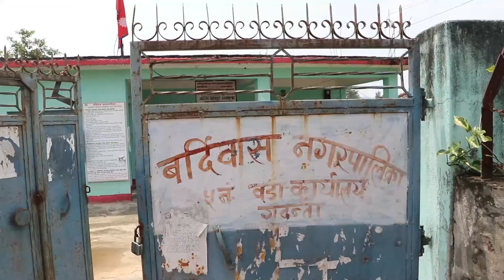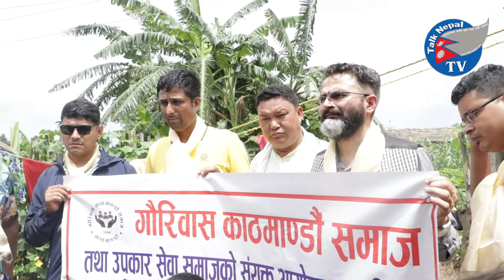ह्विलचियर पाएपछि..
talknepal television is focused to become the leader in the production, promotion, and publication of quality programs in order to educate, entertain, and empower the global Nepali audiences.
जन्मजात अपाङ्गता भएका बर्दिवास(४ का दिलबहादुर राई ह्विलचियर पाएपछि निकै खुशी देखिन्थे । अब दैनिकी केही सहज होलाकी भन्ने आश उनको अनुहारमा प्रष्ट देखिन्थ्यो । उनी न सुन्न सक्छन् न त हिँडडुल नै गर्न सक्छन् । वरपर गर्न समेत अरुको पूर्ण साहारा अवश्यक पथ्र्यो ।

गौरिवास(काठमाडौं समाज र उपकार सेवा नेपालले दिलबहादुरलाई बुधरबार घरमै पुगेर ह्विलचियर प्रदान गरेको हो । अब घर वरपर आवतजावत गर्न अर्काको भर नपर्ने उनी बताउँछन् । आर्थिक रुपमा निक्कै कमजोर राईले गियरसहितको ह्विलचियर पाएपछि निकैबेर सुमसुम्याए र फटाफट चढेर हिँडे । गौरीवास(काठमाडौं समाजको सक्रियतामा उनीजस्तै १० जनाले ह्विलचियर पाएका छन् ।
बर्दिबास(५ का प्रनिल गौतमले ह्विलचियर पाएपछि टाढा टाढासम्म घुम्न जाने सपना पूरा हुने अवस्थामा आएको बताए । मुख्य सडकमा ह्विलचियर चलाउँदै आफूजस्तै अपाङ्गता भएका साथीहरू गुडिरहेको देख्दा प्रनिल पनि यस्तै भइदिए हुने भनेर कल्पिन्थे । ‘गौरिवास(काठमाडौं समाज र उपकार सेवाले हाम्रो सपना साकार पारिदिएको छ,’ उनले भने ।
प्रनिल र दिलबहादुर जस्तै सन्दीप वाइवा, दीपा जोशी, रामकिसन महतो, भोटे बम्जन, मनमाया, अशोक सिंताङ्ग, विष्णुमाया र अम्बिका थिङ्गले ह्विलचियर पाए । नगरभरीका १० जनाले ह्विलचियर पाएपछि अभिभावकहरू समेत खुसी भएका छन् ।

‘शरीरिकरूपमा अपाङ्गा भोगिरहेकाहरूको मार्कालाई मध्यनजर गर्दै ह्विलचियर प्रदान गर्ने निर्णय गरेका हौँ ।’ गौरीवास(काठमाडौं समाजका अध्यक्ष कृष्ण घिमिरेले भने ।

सर्पले डसेका बिरामी र अन्य रोग तथा इमर्जेन्सी उपचारका लागि सर्पदंश उपचार केन्द्र बर्दिबासलाई समेत समाजले एम्बुलेन्स प्रदान गरेको छ ।

यसअघि पनि गौरीवास(काठमाडौं समाजले नै बर्दिबास(३ का किसानहरूलाई बाँदरले दुःख दिएको भन्दै माहावीर पुनको आविष्कार केन्द्रबाट बाँदर धपाउने यन्त्र समेत ल्याएर वितरण गरेको थियो ।